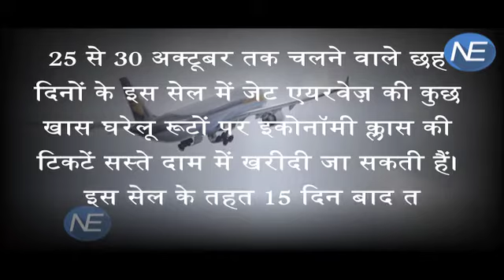921 रुपये में Flight का सफर, Jet Airways ने पेश की Deal wali Diwali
Jet Airways will offer all- inclusive fares starting at Rs 921 in select routes as part of special Diwali offer. The six-day fare sale -- from October 25-30 -- on economy fares is valid for travel 15 days post the date of booking, on specific domestic destinations on the Jet Airways' network," the airline said in a release .